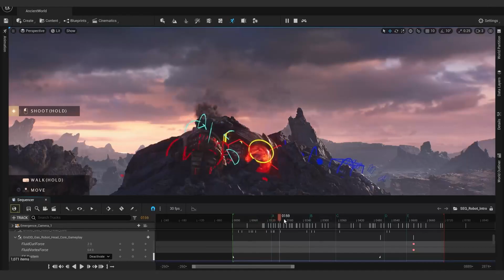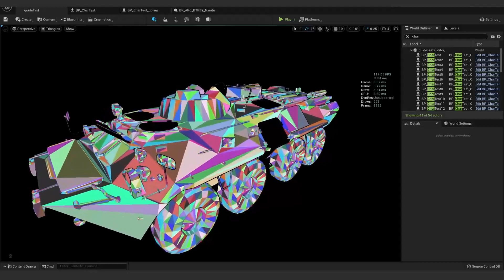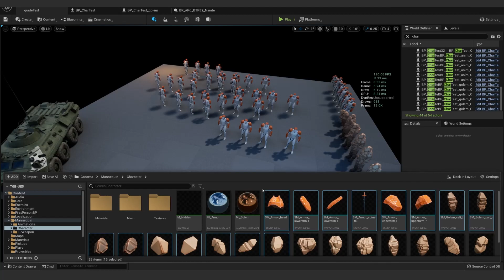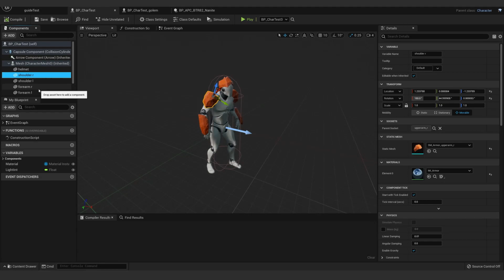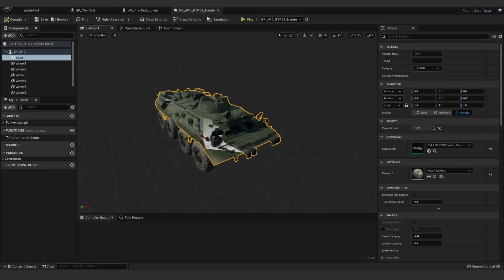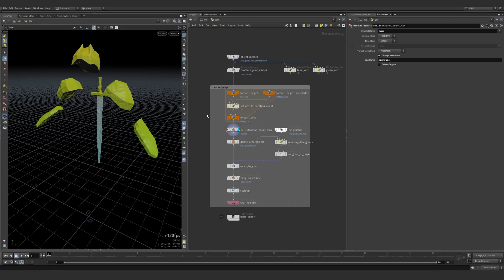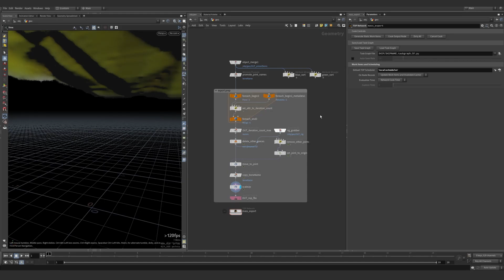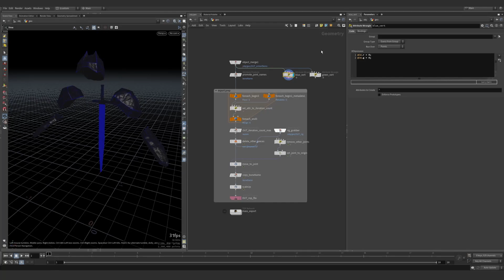Nanite for Characters and Vehicles in Unreal 5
This is a guide of how to use Nanite to augment characters with weapons, armor, etc or completely swap out a character skeletal mesh for high res nanite pieces. Vehicles are covered, as well as a mass exporter for Houdini.

00:00 Intro
01:18 Demo Scene
05:02 Nanite Characters
07:50 Nanite Vehicle
09:27 Houdini Exporter

My previous video covers a couple quick methods for bringing an Unreal character into Houdini for modifications or binding a new model to an existing rig